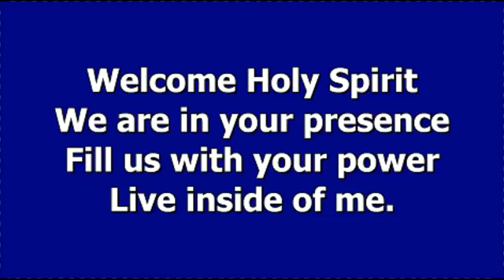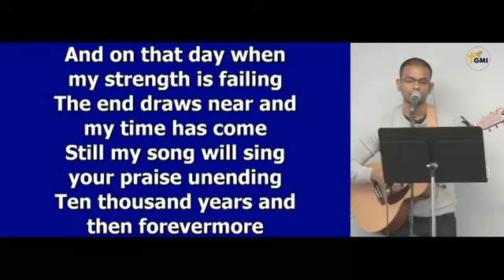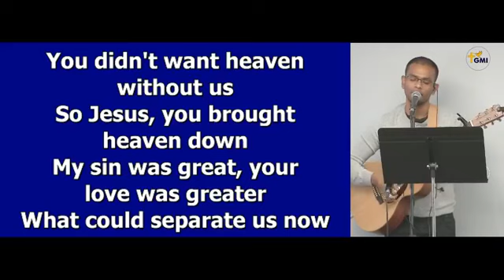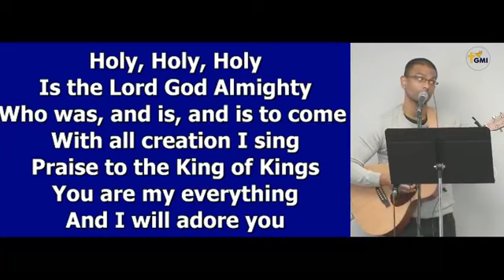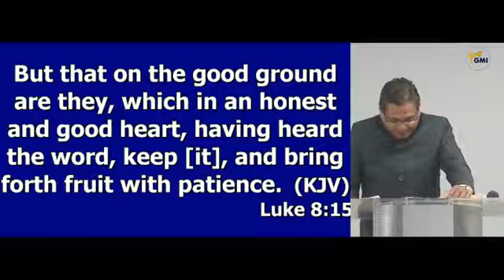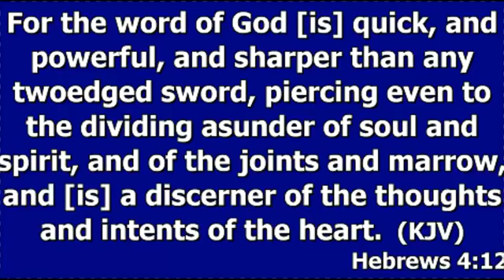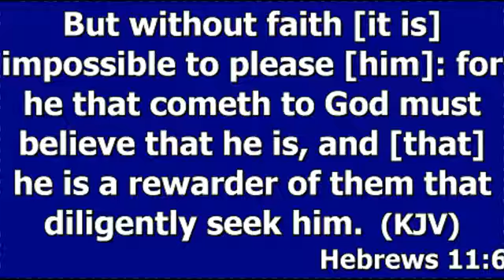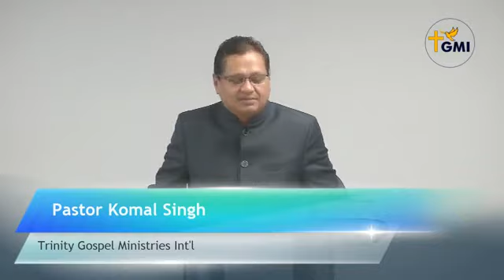Pastor Komal Singh - Aug 08, 2020(Sat)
Sermon Today: The Sower - Luke 8